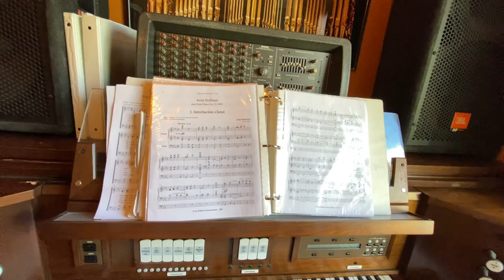Hauptwerk Organ Update 2021 - I moved AGAIN. Welcome to the cigar/whisky/organ bothy!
Once again, I've moved my virtual pipe organ across the country. And I'm not even running Hauptwerk at home right now! Join me for a martini in the "Bothy" and I'll give you an update! Warning: rambling ahead!